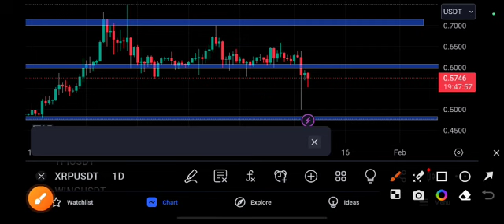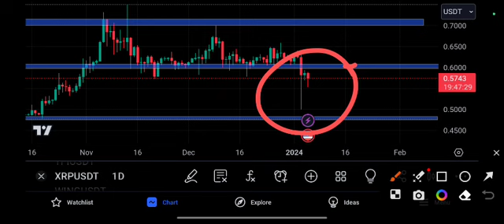XRP coin CAN'T EXPECT! Ripple Price Prediction